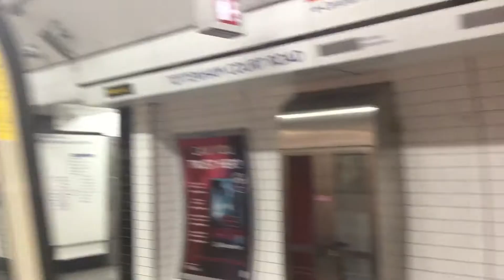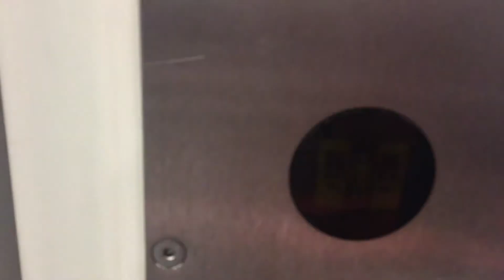Journey on the Northern line from Tottenham Court Road to Goodge Street